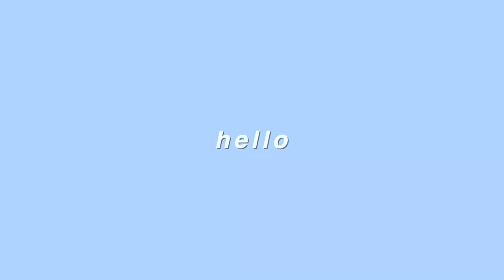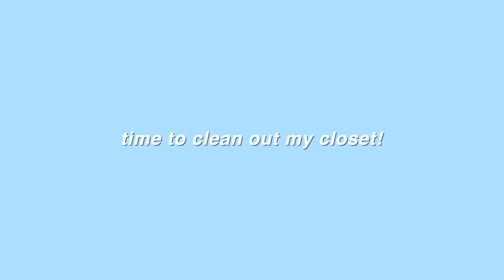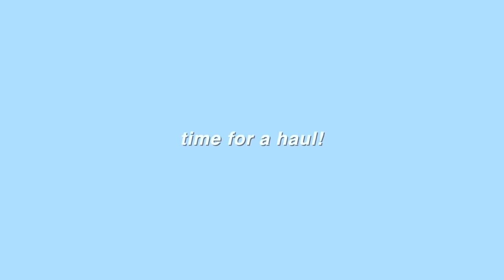getting rid of everything I own (CLOSET CLEAN-OUT)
Thank you so much to Lulu’s for sending me the products in this video!

Here are the links to the products I hauled (in order of appearance) -

Hi everyone! In today’s video I am going to be going through my closet and getting rid of some clothes I don't want! I also have a really exciting spring haul at the end :)

xoxo,
Han